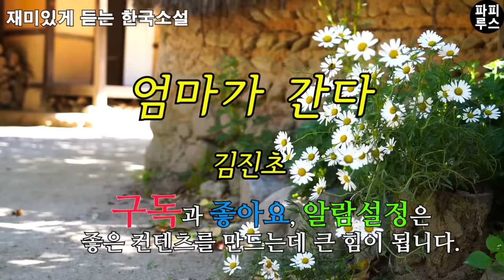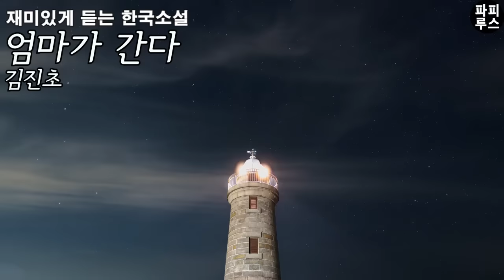낭독하다가 나도 모르게 울컥 눈물이 났어요 오래도록 여운이 남을 가슴 찡한 이야기 [엄마가 간다] 김진초 단편소설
00:00:00 책소개
00:01:13 본문 읽기
00:53:31 파피루스의 아주 주관적인 감상평